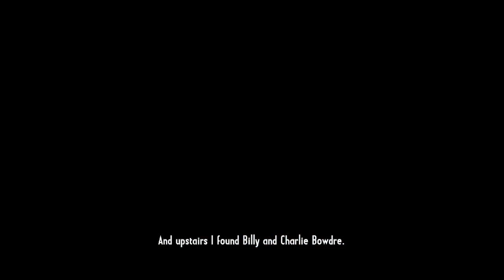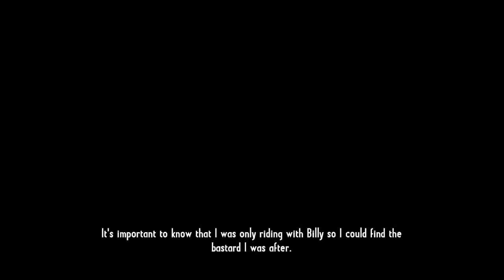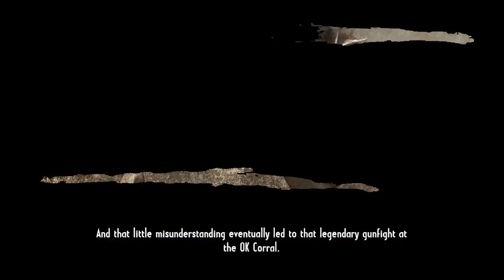Call of Juarez: Gunslinger - First 55 Minutes (PC)